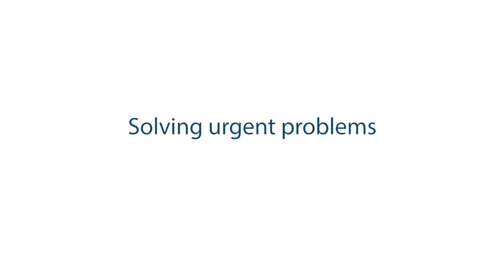Celebrating ChangemakHERS: How Women Social Entrepreneurs Lead and Innovate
Celebrating ChangemakHERS: How Women Social Entrepreneurs Lead and Innovate reviewed diverse women social entrepreneurs in Ashoka’s network—the largest in the world. The research offers an analysis of the barriers and opportunities related to women’s leadership in social innovation, and a roadmap for how the social entrepreneur, business, and donor communities can create enabling environments for women and girls to succeed as changemakers: people who take creative action to solve social problems for the benefit of all.

Read the full Social Innovation Mapping report, supported by the Citi Foundation,

Thank you to GirlTrek.org and SparkMedia for making it possible to share this story.